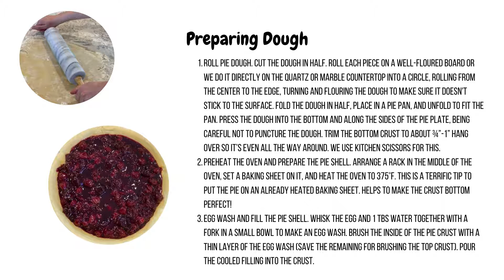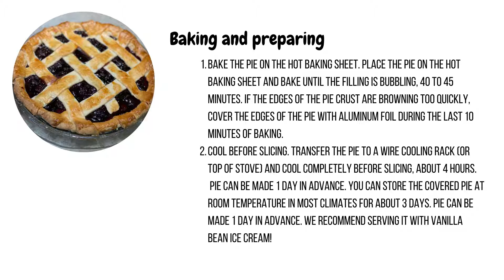How to make a Valentines Cherry Pie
SURPRISE someone with a Valentine's Pie -- if WE can make a pie, so can you! Here's a tried and true step by step recipe from our family!

Make one for your neighbor, your family, your spouse, your kids, your postal worker! Spread some LOVE as we live through this 2nd pandemic year!

Recipe:

Ingredients:

Filling:
2 lbs (or a little more) pitted mixed dark & sour cherries (we used Private Selection™ frozen cherries)
¼ cup sugar
1 tsp lemon juice
2-3 heaped teaspoons corn starch (mixed in tap water)

Crust:
12 tablespoons (1 1/2 sticks) very cold unsalted butter
3 cups all-purpose flour
1 teaspoon kosher salt
1 tablespoon sugar
1/3 cup very cold vegetable shortening
6 to 8 tablespoons (about 1/2 cup) ice water
Egg

Filling Directions:
1. Place the cherries (we put them in frozen or fresh), sugar and lemon juice in a pot over medium heat.
2. Stir to dissolve the sugar. Meanwhile, mix the corn starch in a small bowl with just enough water to form a smooth mixture, then add to the cherries and mix well. Add the mixture before the cherries come to a boil, or it will be lumpy.
3.Continue to stir the cherries and sauce, just until it comes to a boil and is slightly thickened and glossy. Remove from heat and cool.

Crust directions:
1. Dice the butter and return it to the refrigerator while you prepare the flour mixture. Place the flour, salt, and sugar in the bowl of a food processor fitted with a steel blade and pulse a few times to mix. Add the butter and shortening. Pulse 8 to 12 times, until the butter is the size of peas. With the machine running, pour the ice water down the feed tube and pulse the machine until the dough begins to form a ball. Dump out on a floured board and roll into a ball. Wrap in plastic wrap and refrigerate for 30 minutes.

Assemble and Bake the pie:
1. Roll pie dough. Cut the dough in half. Roll each piece on a well-floured board OR we do it directly on the quartz or marble countertop into a circle, rolling from the center to the edge, turning and flouring the dough to make sure it doesn't stick to the surface. Fold the dough in half, place in a pie pan, and unfold to fit the pan. Press the dough into the bottom and along the sides of the pie plate, being careful not to puncture the dough. Trim the bottom crust to about ¾”-1” hang over so it’s even all the way around. We use kitchen scissors for this.
2. Preheat the oven and prepare the pie shell. Arrange a rack in the middle of the oven, set a baking sheet on it, and heat the oven to 375°F. This is a terrific tip to put the pie on an already heated baking sheet. Helps to make the crust bottom perfect!
3. Egg wash and fill the pie shell. Whisk the egg and 1 TBS water together with a fork in a small bowl to make an egg wash. Brush the inside of the pie crust with a thin layer of the egg wash (save the remaining for brushing the top crust). Pour the cooled filling into the crust.
4. Make a lattice top crust. Unroll the second pie dough and lightly flour the surface. Cut into 1-inch wide strips (TIP: we use a kitchen ruler for these and a pizza cutter!). Transfer every other strip to the top of the pie, spacing them evenly. Create a lattice pattern by alternating and folding in the remaining strips (see photos). Pinch lattice work to crust and then flip under (tuck under) inside glass pie plate to make it look polished and finished. (see photos)
5. Egg wash and sugar the top crust. Brush the lattice crust and edges of the pie dough with the egg wash, then sprinkle generously with the coarse sugar (this step is optional – we prefer a more tart pie so we do not do this).
6. Bake the pie on the hot baking sheet. Place the pie on the hot baking sheet and bake until the filling is bubbling, 40 to 45 minutes. If the edges of the pie crust are browning too quickly, cover the edges of the pie with aluminum foil during the last 10 minutes of baking.
7. Cool before slicing. Transfer the pie to a wire cooling rack (or top of stove) and cool completely before slicing, about 4 hours.  Pie can be made 1 day in advance. You can store the covered pie at room temperature in most climates for about 3 days. Pie can be made 1 day in advance. We recommend serving it with vanilla bean ice cream!